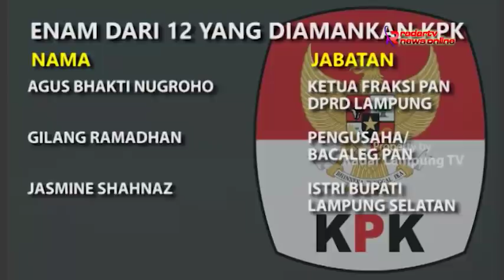Ini Dia Daftar Nama Yang Diamankan KPK Pada OTT Bupati Lampung Selatan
Penangkapan Bupati Lampung Selatan Zainuddin Hasan Menambah Panjang Daftar Operasi Tangkap Tangan Yang Dilakukan Komisi Pemberantasan Korupsi (KPK) Di Lampung Kamis (267) Hingga Jumat Dini Hari (277) Sebelumnya Komisi Antirasuah Ini Juga Sudah Menangkap Mantan Bupati Lampung Tengah Mustafa Yang Akhirnya Divonis 3 Tahun Bui Selain Zainudin Hasan OTT KPK Yang Dilakukan Kamis Lalu Juga Mengamankan Kepala Dinas Pendidikan Thomas Amrico Kepala Dinas Pekerjaan Umum Anjas Asmara Anggota Dpr Lampung Agus Bhakti Nugroho Pengusaha Gilang Ramadhan Dan 8 Orang Sipil